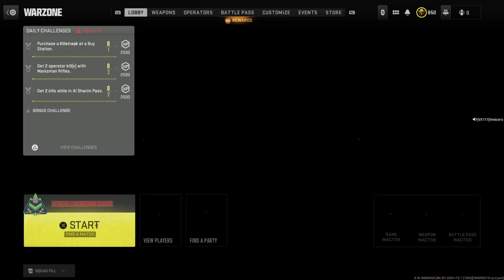Call of Duty®: Modern Warfare II_20230801215616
Nice way 2 end the Night    A WINNER